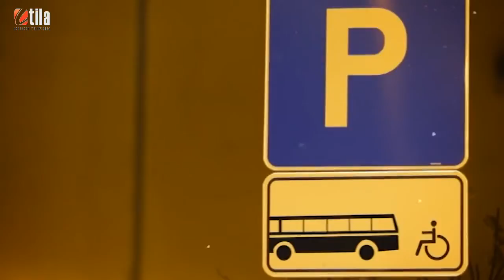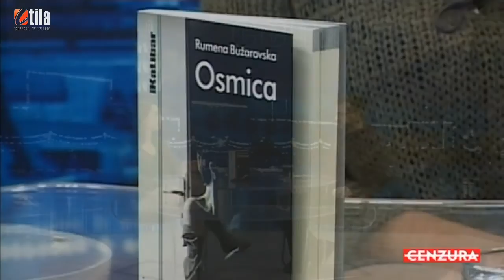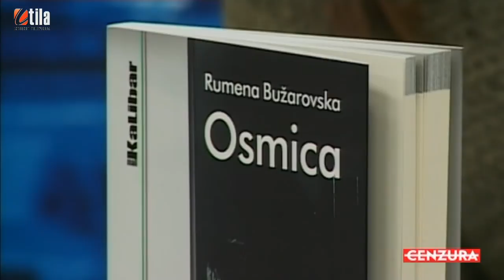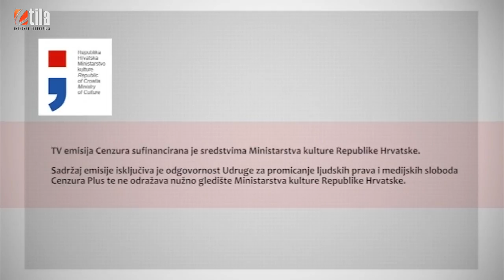Cenzura 20.03.2015.-Rumena Bužarovska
- Makedonska spisateljica je imala nastup u kojem je u prvom licu ispričala vrlo uvjerljivu priču koja je zvučala istinito ali je zapravo bila samo priča. Cilj nastupa je bio predočiti gledateljima koliko je zapravo teško pripadnicima LGBT zajednice govoriti o tome tko i što jesu, odnosno koliko je to teško priznati drugima te nekolicina koja to prizna kako ih neki od pripadnika društva tretiraju nakon toga.